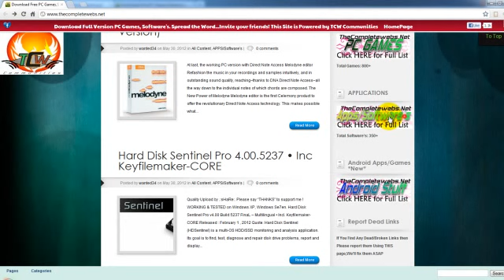Color & Draw for kids phone ed 2.0.1 (Android) Download Full Version Free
Color & Draw for kids phone ed 2.0.1 (Android)